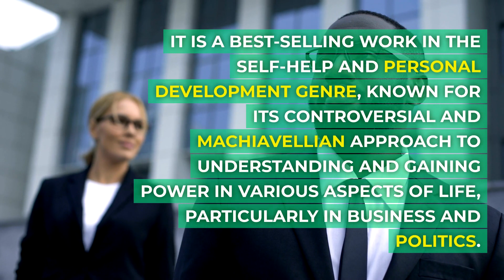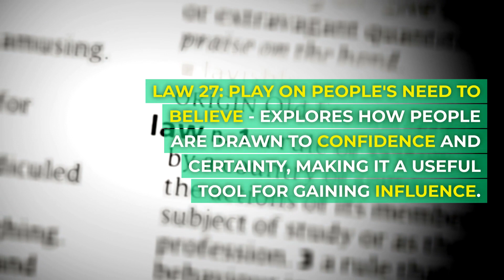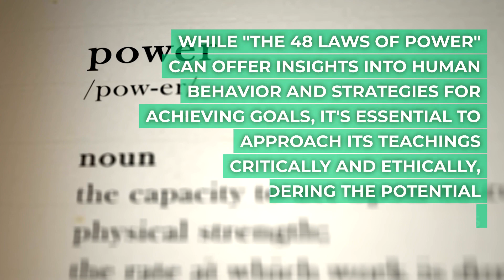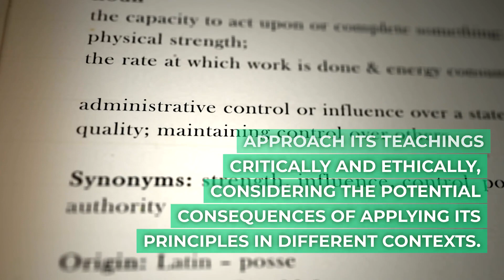The 48 Laws of Power